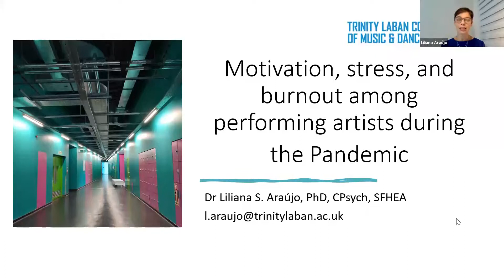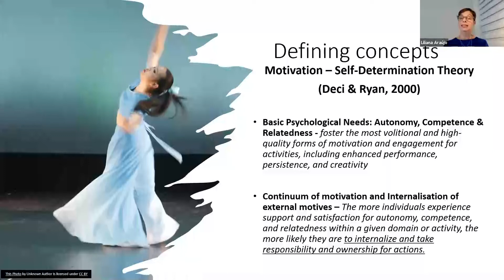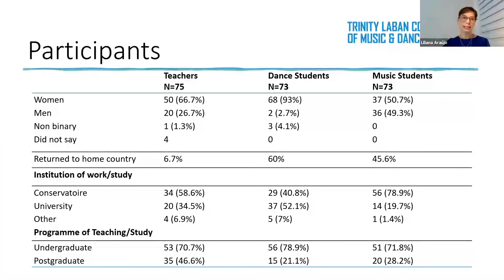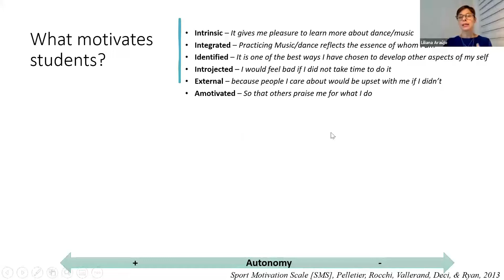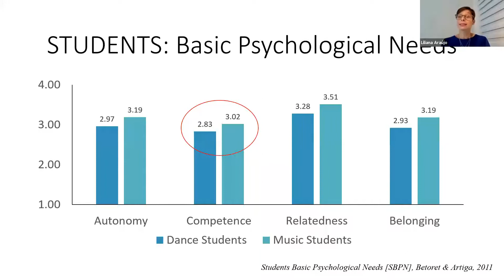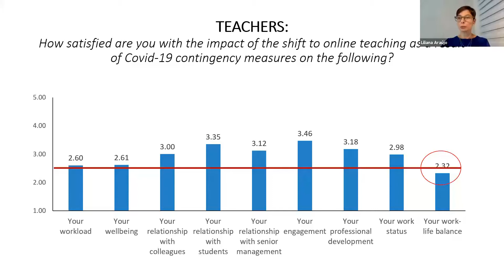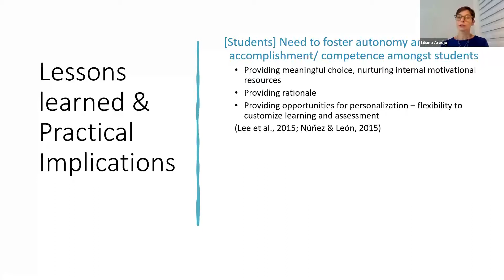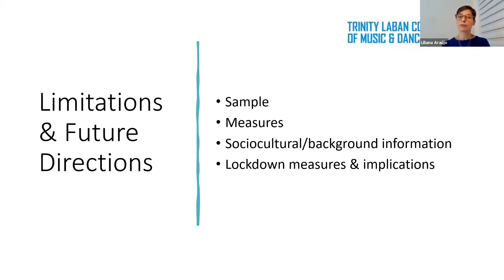Performance Psychology - Motivation, Stress, and Burnout Among Performing Artists ｜表演藝術家在逆境下的心理健康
Part of the “Optimizing Dancer Potential” webinar series, organised by School of Dance of HKAPA
選自香港演藝學院舞蹈學院舉辦的「提升舞者潛能系列」網上研討會

Moderator: Heidi Yu - School of Dance Lecturer (Dance Science)
主持人：余曉彤 - 舞蹈學院講師（舞蹈科學）

Significant changes have been made to the modes of learning and teaching in the past year, specialist training such as that of performing arts is no different. By looking into this common challenge facing performing artists and educators worldwide, we may be able to get some insights. Dr Liliana Araújo from Trinity Laban Conservatoire of Music and Dance shares research findings on the impact of online learning and teaching amid the pandemic. Through observing teachers and students’ patterns of motivation, stress, and burnout, the research results serve as a window to reflect on the impact of adversity on psychological wellbeing of performing artists.

過去一年多，網上教與學所帶來的新挑戰和影響，是全球表演藝術家和教育家共同面對的問題。聖三一拉賓音樂及舞蹈學院的Dr Liliana Araújo於是次研討會分享舞蹈及音樂師生在網上教學下的體驗，透過分析他們如何保持動力、面對壓力、以及他們經歷的過勞狀態等，探究表演藝術家在逆境下的心理健康。